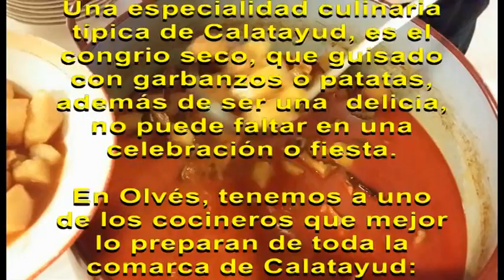Olvés 2015 (Cenas en la piscina)